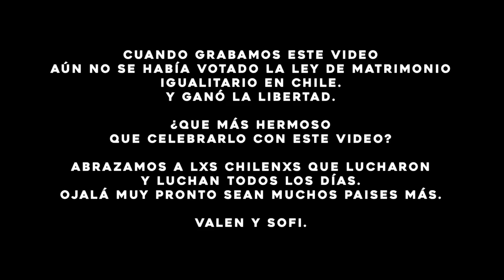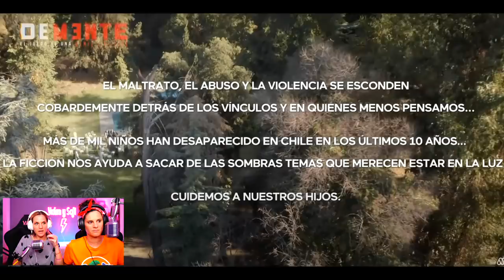FLAVIERA - LA BODA DE FLAVIA Y JAVIERA - REACCION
HOY LES TRAEMOS LA REACCION A LA ULTIMA PARTE DE FLAVIERA ESTA PAREJA maravillosa interpretada por Patricia Rivadeneira e Ingrid Cruz Toro EN LA MISMA SEMANA EN LA QUE EN CHILE SE VOTO LA LEY DE MATRIMONIO IGUALITARIO. ESTA REACCION ES MUY EMOCIONANTE PARA NOSOTRAS PORQUE FLAVIA Y JAVIERA, CAMBIARON LA MANERA DE VER DE MUCHAS PERSONAS. FLAVIA Y JAVIERA SON son dos personajes de la serie DEMENTE de CHILE y que llego a su fin la semana pasada y que disfrutamos mucho. GRACIAS FLAVIERA POR TANTO OJALA QUE EN CHILE SIGAN CREANDO PERSONAJES COMO ESTOS!

Nuestras Redes
TWCH
VALEN Y SOFI @VALENYSOFIOK
 SOFI @SOFIAELLIOT